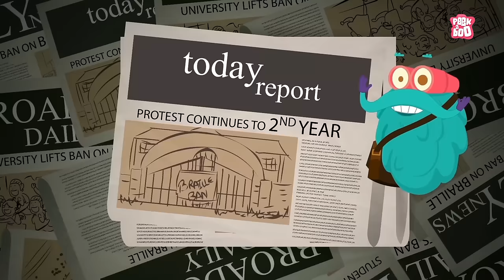Invention Of BRAILLE - Language Of The Blind | The Dr. Binocs Show | Best Learning Video for Kids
Here's Presenting The Dr. Binocs Show SEASON 2 - Inventions

Learn all about the Invention Of BRAILLE - Language of the Blind from Dr. Binocs himself

Producer: Neha Barjatya
Creative Head: Palvisha Aslam
Script Writer: Akshay Ashtana
Voice Over Artist: Joseph D'Souza
Illustrators:  Aashka Shah, Pranav Korla & Kalpesh Bamne
Animators: Tushar Ishi, Rupesh Hire & Yogesh Nikam
VFX Artist: Swapnil Ghoradkar
Background Score: Parth Parekh
Sound Engineer: Mayur Bakshi